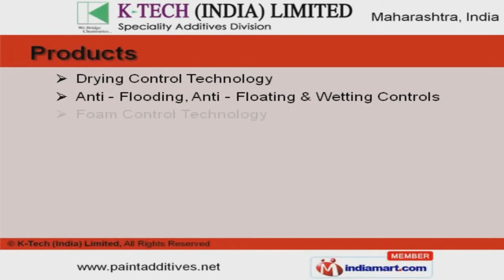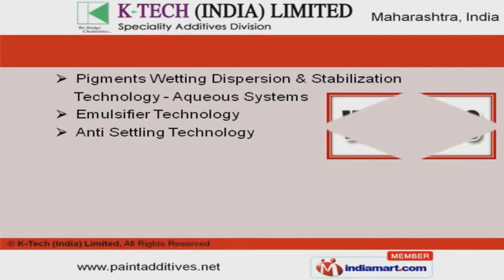Paints & Coating Additives by K-Tech (India) Limited, Thane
Welcome to K Tech India Limited, Manufacturer and Exporter of Paints and Coating Additives. We are an ISO 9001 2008 certified company, established in the year 1996. We serve to Textile, Leather, Plastics and other industries. Superior quality products, Prompt delivery schedules and safe packaging's are some of the key factors behind our success. Our product list covers Wetting Controls, Drying and Foam Control Technology. Microbial Control, Pigments Wetting Dispersion and Stabilization Technology are extremely reliable. Our Emulsifier Technology, Pigments Wetting Dispersion and Stabilization Technology Aqueous Systems are a class apart. We are known in the industry as the manufacturer of Metal Orientation, Substrate Wetting and Corrosion Control Technology. We have gained tremendous expertise in providing Charge Control and Adhesion Technology. We have been exceptionally able to offer our customers a range of Matting Agents, Catalyst and Stabilizers.